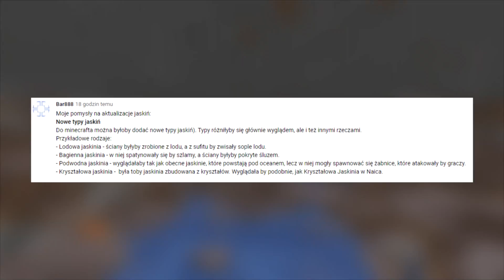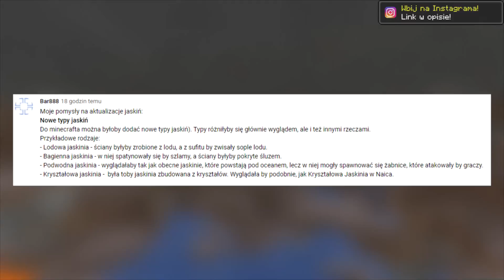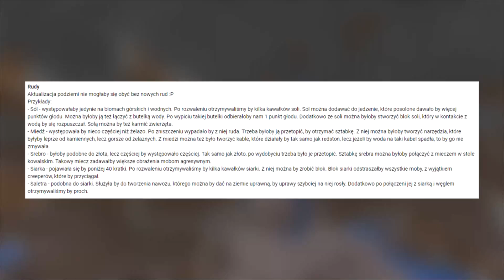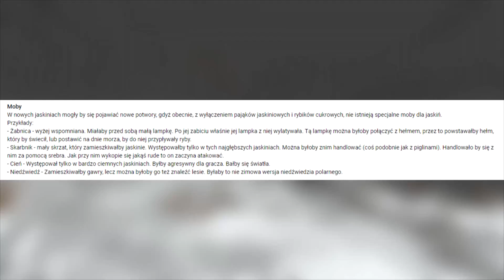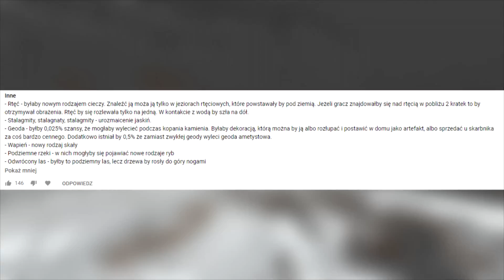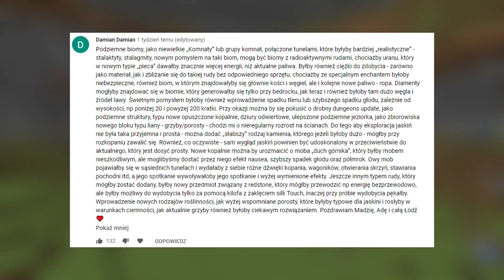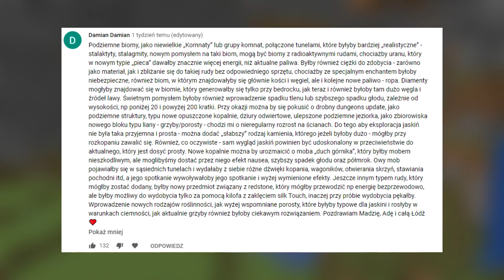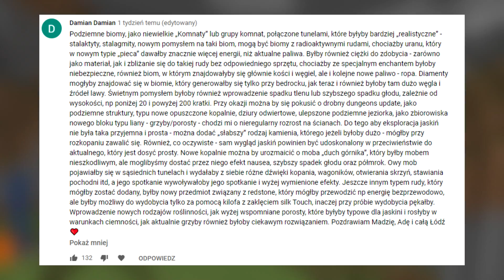Minecraft 1.17 Jako AKTUALIZACJA JASKIŃ?! Co POWINNO BYĆ DODANE?!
▰ ▱ ▰ ▱ ▰ ▱  LINKI ▱ ▰ ▱ ▰ ▱ ▰

▱ ▰ ▱ ▰ ▱ ▰ Opis ▱ ▰ ▱ ▰ ▱ ▰

Minecon z zapowiedzią wersji 1.17 nadchodzi! Aby milej się oczekiwało tego wydarzania, postanowiłem odpalić tę mini serię, gdzie przedstawiam WASZE pomysły w temacie konkretnej tematyki aktualizacji!

▱ ▰ ▱ ▰ ▱ ▰ Informacje ▱ ▰ ▱ ▰ ▱ ▰

🎵 🢂 Wykorzystana muzyka w Filmie:
◉ Eminus - Hope's Beginning